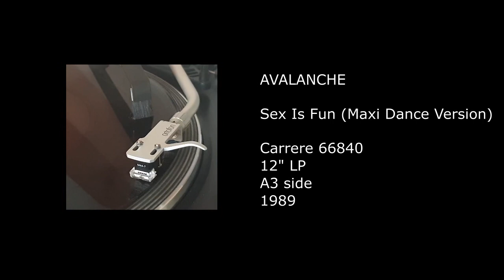AVALANCHE - Sex Is Fun (Maxi Dance Version) - 1989